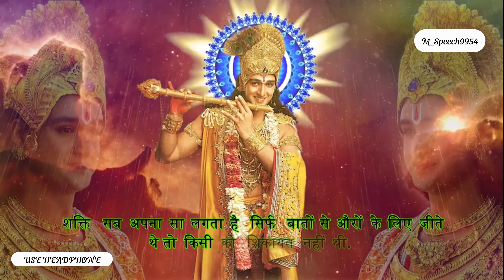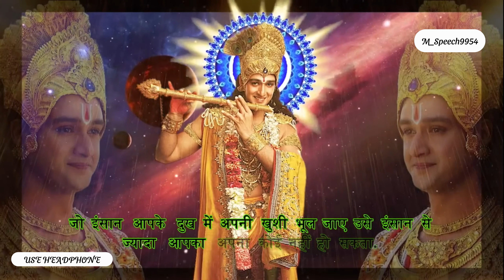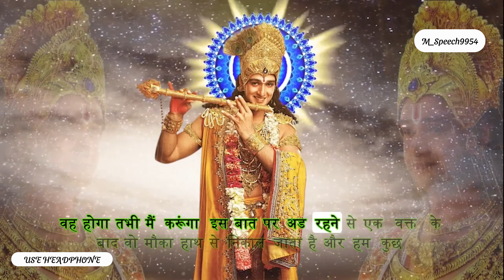जीवन मैं अगर कोई टेंशन है तो एकबार जरुर सुने | Shree Krishna Best Motivational Video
बुद्धि से पैसा कैसे कमाया जाता हैं,पर्स में क्या रखने से पैसा आता है,बुद्धि बड़ी या पैसा,ब्रह्मा जी ने बुद्धि को कैसे उत्पन्न किया,मनुष्य को बुद्धि और विद्या का ज्ञान कैसे मिलता है,बनिया बुद्धि,बुद्धि और भाग्य में कौन बडा है,जब आपके साथ ऐसा हो समझना आपकी बुद्धि बंधी हुई है,य़ह संकेत बताते हैं आपकी बुद्धि बंधी हुई है,अगर आपके साथ ये हो रहा है तो आपकी बुद्धि बंधी हुई है,जब आपको ऐसा अनुभव हो तो समझ लेना आपकी बुद्धि बंधी हुई है,किसी ने बुद्धि बांध दी तो ये करे उपाय

पूरी दुनिया की सबसे महंगी चीज क्या है,दुनिया की सबसे कीमती चीज क्या है,दुनिया की सबसे कीमती चीज क्या है ?,जीवन की सबसे महंगी चीज है,हमारे जीवन की सबसे महंगी चीज क्या है,मनुष्य के जीवन में सबसे कीमती चीज क्या है ?,सबसे कीमती चीज क्या है,दुनिया की सबसे कीमती चीज क्या है?,जीवन की सबसे महंगी चीज़ है आपका वर्तमान,धरती पर सबसे कीमती चीज क्या है,दुनिया में सबसे अच्छी चीज क्या है,सबसे कीमती चीज क्या है?,दुनिया में सबसे कीमती चीज क्या हैं,दुनिया की सबसे कीमती चीज़ क्या है?

"मोटिवेशनल स्पीच"  (Motivational Speech) एक यूट्यूब चैनल है जो जीवन के हर पहलू पर प्रेरणा और उत्साह प्रदान करता है। यहाँ आपको जीवन में सफलता की कहानियाँ, उत्साहवर्धक भाषण, और प्रेरणादायक कहानियाँ मिलेंगी जो आपको जीवन के हर मोड़ पर आगे बढ़ने के लिए प्रेरित करेंगी। हमारा उद्देश्य है आपको आत्मविश्वास और संघर्षशीलता की ऊंचाइयों तक ले जाना। इस चैनल में हर वीडियो एक नया पहलू और एक नई प्रेरणा की ओर बढ़ता है। इस संग्रहालय में जीवन के सभी पहलू - सफलता, परिवर्तन, और संघर्ष - को समेटा गया है, ताकि आप अपने सपनों की ओर बढ़ते हुए सभी चुनौतियों को पार कर सकें। यदि आप जीवन में नई ऊँचाइयों की तलाश में हैं, तो हमारा यह चैनल आपके लिए उपयुक्त हो सकता है। आइए, साथ मिलकर जीवन के हर पल का आनंद लें और आगे बढ़ें।

अपने दोस्तों और परिवार के साथ इस चैनल को साझा करें ताकि वे भी अपने सपनों की प्रेरणा प्राप्त कर सकें।

धन्यवाद 🙏🙏🙏🙏।